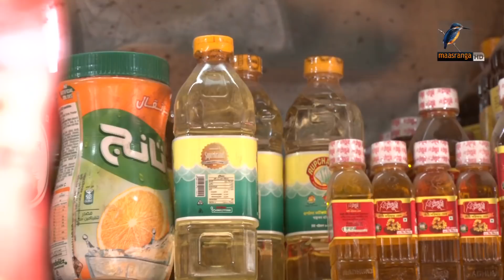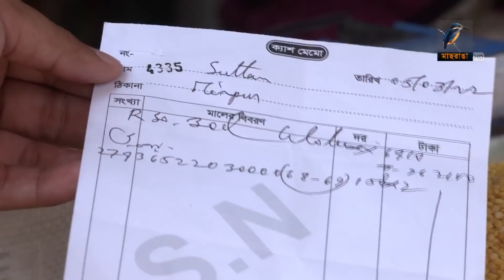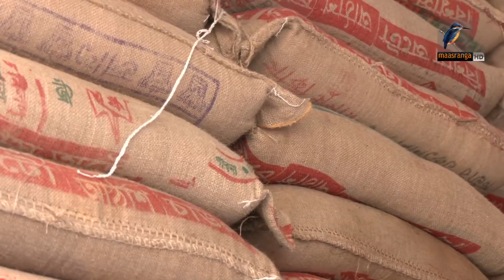চাল-তেল-ডালের দাম আরও বেড়েছে | Prices Of Rice, Oil And Pulses Have Gone Up Further | Maasranga News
সরকারের দাম বেধে দেয়া এবং শুল্ক কমানোর ঘোষণার পরও বাজারে ভোজ্যতেল সয়াবিনের দাম নিয়ে অরাজকতা চলছেই। বেড়েই চলছে চাল ও ডালের দামও।

2 Bir Uttam Ziaur Rahman Road (New Airport Road)